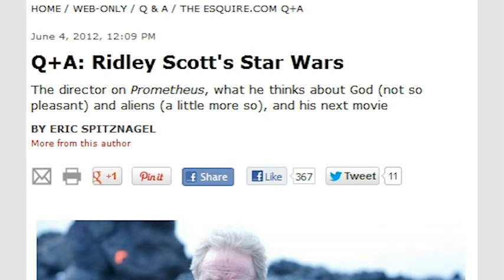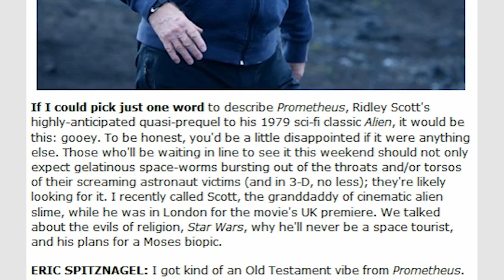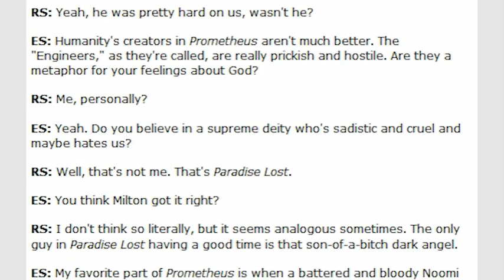神祕之夜: 普羅米修斯 (1)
神祕之夜 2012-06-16 普羅米修斯